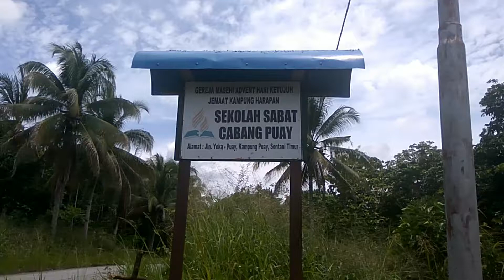Sabat di puay